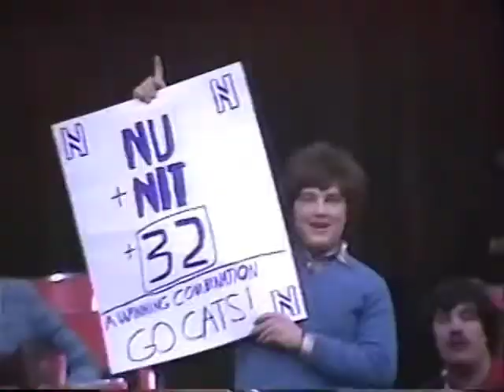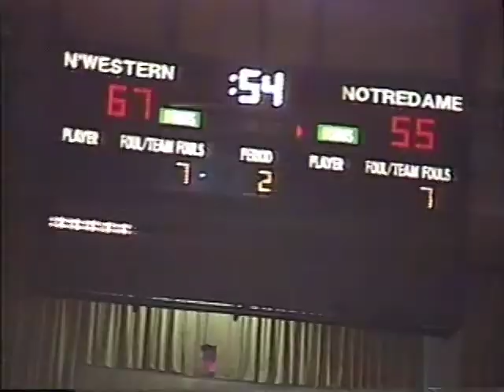Northwestern Men's Basketball vs Notre Dame - NIT - 3/17/83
The Northwestern men's basketball team posts a 71-57 St. Patrick's Day victory over Notre Dame in the opening round of the National Invitation Tournament on March 17, 1983 at the Rosemont Horizon in Rosemont, Illinois. The contest is the Wildcats' first postseason game and victory in school history.